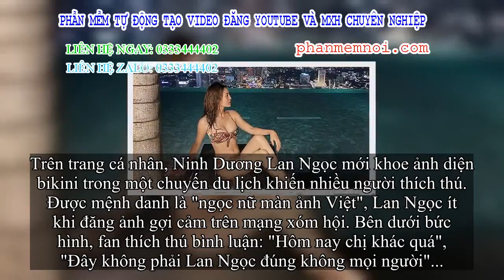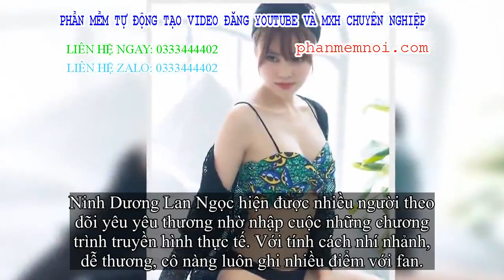✅ Những lần riêng biệt khoe hình thể gợi cảm của Ninh Dương Lan Ngọc